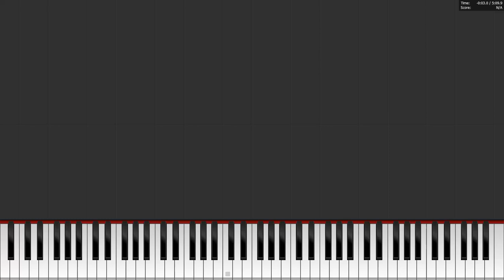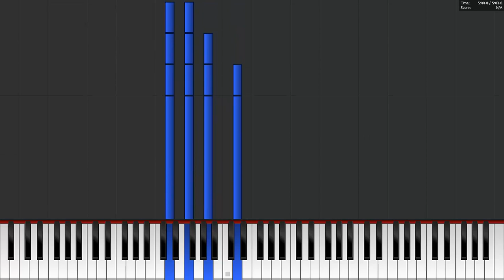'Made Monsoon Season on Piano because I was Bored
Monsoon Season by Nathan Foy not only sounds great on piano, but looks a bit satisfying. Especially when it hits the chorus.